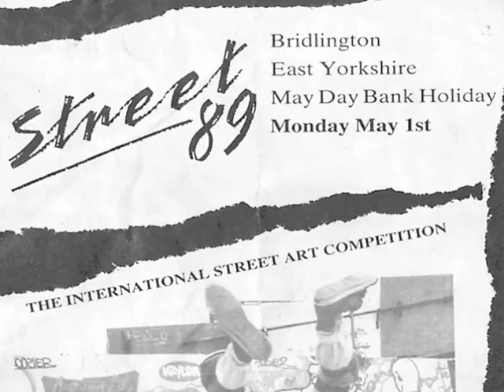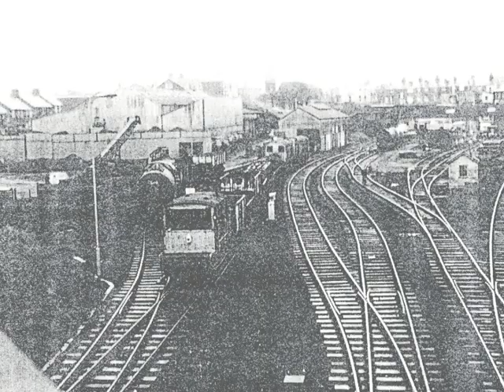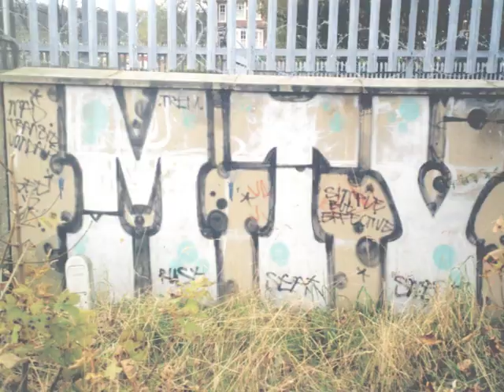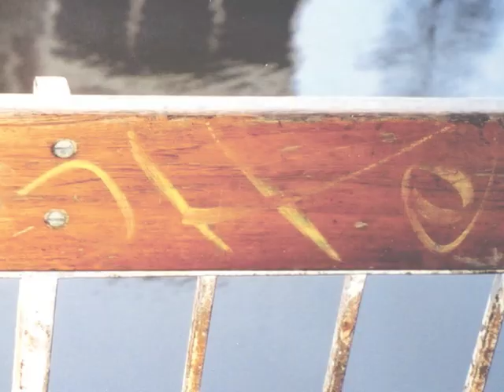Graffiti in scarborough UK 1980's and early 90's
Graffiti in scarborough UK 1980's and early 90's. collection of old tags and pieces from around Scarborough, some are original photographs, other were taken in the late 90's. Theres a couple of pics from York, Bridlington and Pickering. Most of the pictures are of MTV and TMC crew

Photographs from SPEK, KISTA and FUNGE

Soundtrack: Outstanding by Gap Band